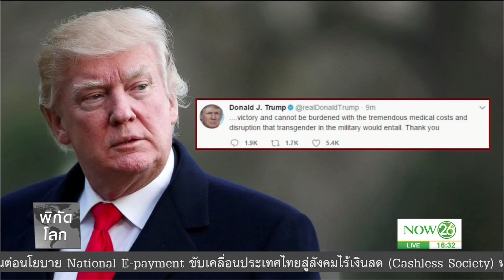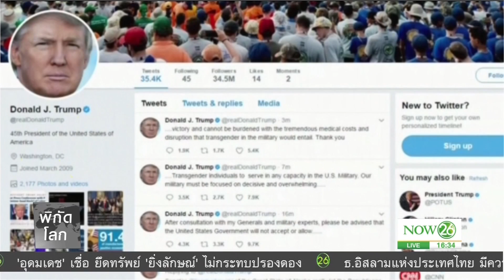ทรัมป์เล็งห้าม “คนข้ามเพศ” รับใช้กองทัพ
พิกัดโลก : สหรัฐ : ทรัมป์เล็งห้าม “คนข้ามเพศ” รับใช้กองทัพ "NOW26" 27-07-60